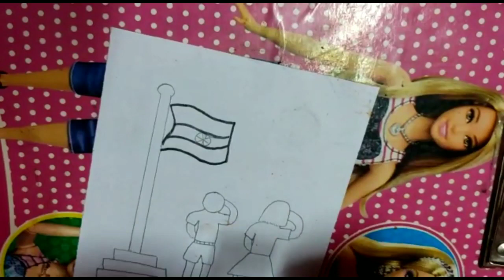Independence Day special drawing |Jay Hind | 15 August special drawing | art & activity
Independence_Day special drawing |Jay_Hind | 15 August special drawing | art & activity#15agustspecial_drawin#veryeasyindependencedaydrawing#flaghosting#independence_day_drawing